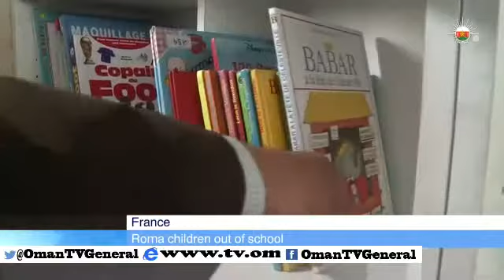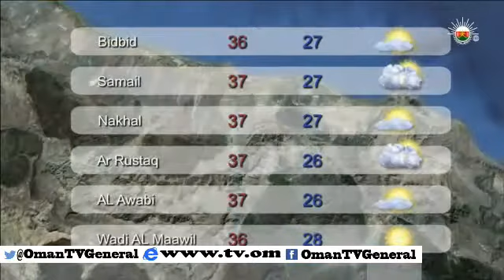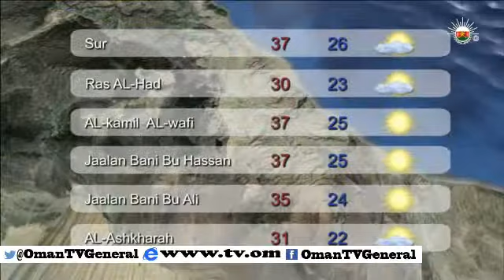English News Bulletin - Monday, 25 August 2014